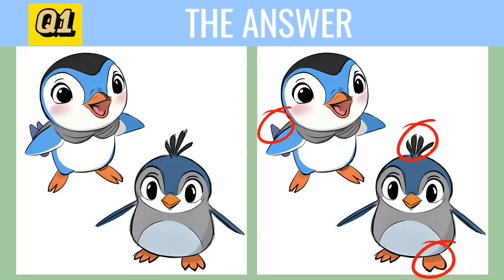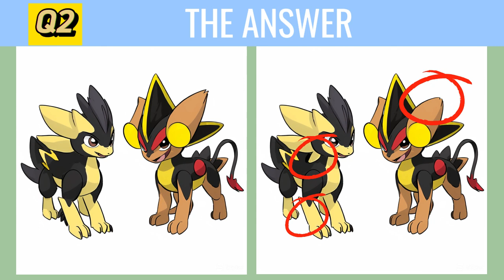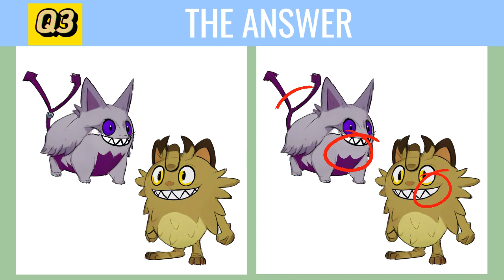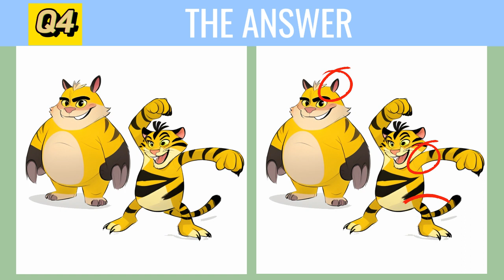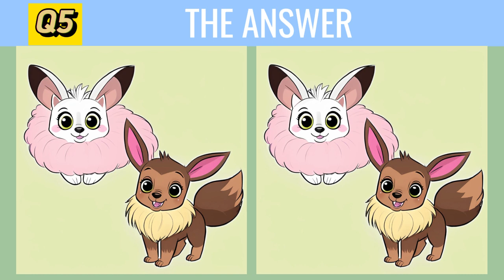Is PALWORLD copying POKEMON? Spot 3 Differences Brain Games